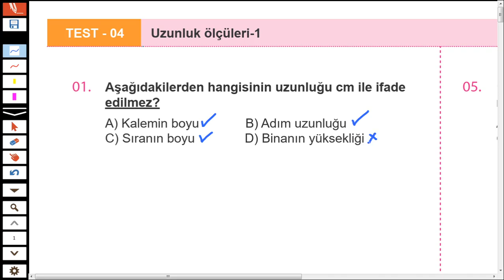5 Sinif Uzunluk Ölçme Test 4 Soru 1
Dersimiz Matematik Tv Youtube kanalına hoş geldiniz.

5. Sınıf Matematik :
6. Sınıf Matematik :
7. Sınıf Matematik :
8. Sınıf Matematik :

Kanalımız Matematik başta olmak üzere, okul içi-dışı etkinlik, sosyal mesajlar, öğretmenler için gerekli evrak ve dosyalar yada programlar ve bunların tanıtılmasını, anlatılıp aktarılmasını amaç edinmiştir.

Matematik dersi için ortaokul seviyesinde; konu anlatım ve test çözümleriyle içerik oluşturmaya özen gösteriyoruz. Burada bazen izinleri önceden alınmış yayıncılardan testler ya da konu anlatım kaynakları kullanılabiliyor. Bazen de kendi ders planımıza uygun olarak içerikler oluşturuyoruz. Videoların açıklamalar kısmında ya da facebook grup ve sayfamız üzerinden pdf eklentilerini paylaşmaya çalışıyoruz.

İzleme tavsiyelerimiz :

Seminer:
Serkan Akça Test 8. Sınıf Çözümleri :
Telat Bilican 6. Sınıf Test Çözümleri :